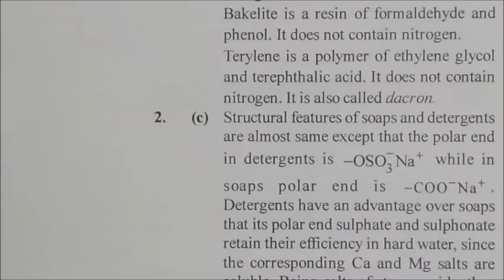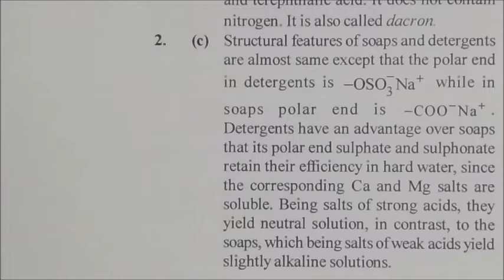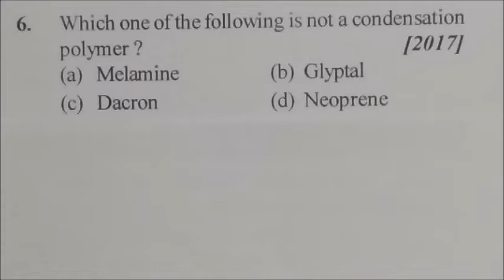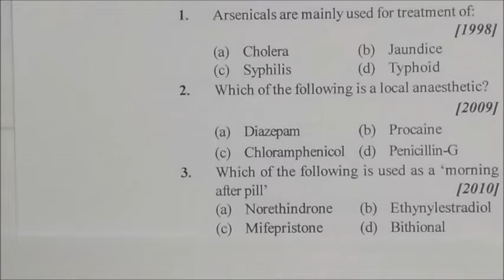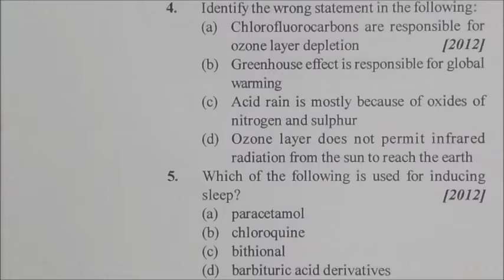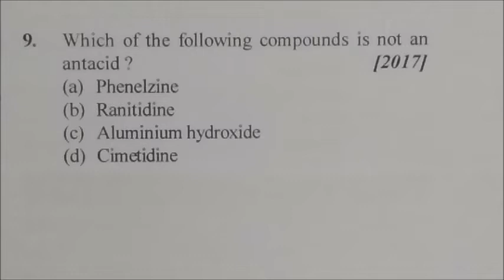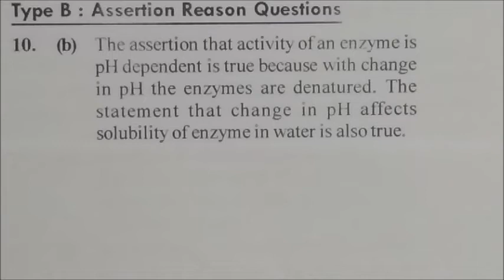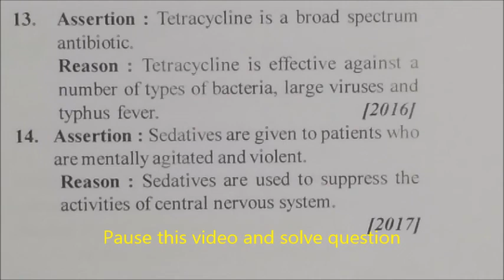AIIMS Fully Solved Papers-Polymers & Chemistry in everyday life CHEMISTRY